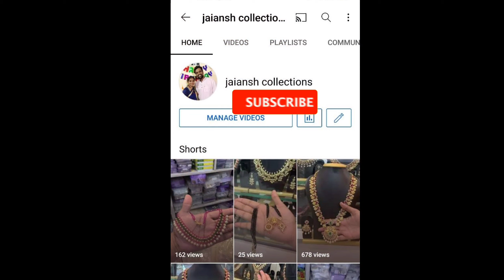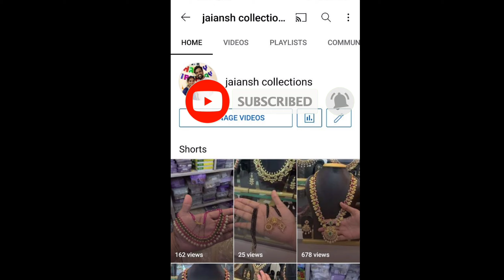తక్కువ ధరల్లో jewellery back Don't miss collections || Very rare Models || gold లాగానే with details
jainesh collection